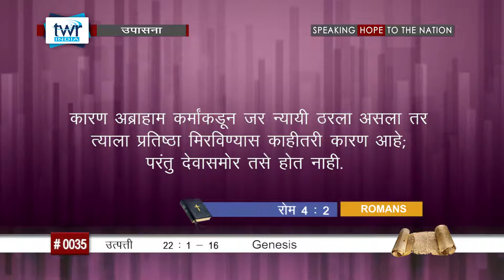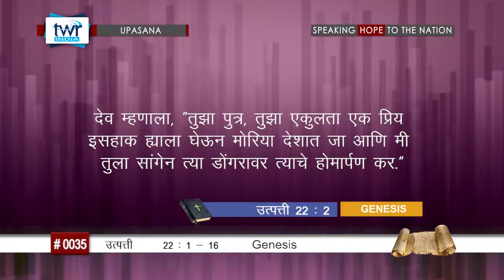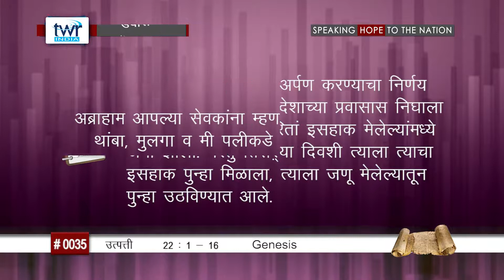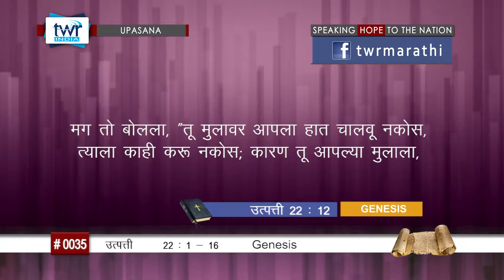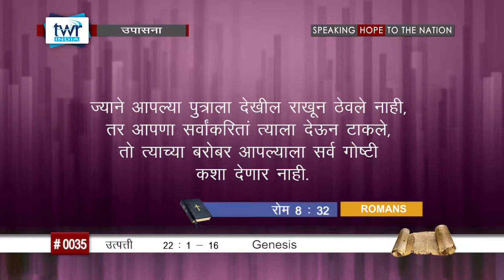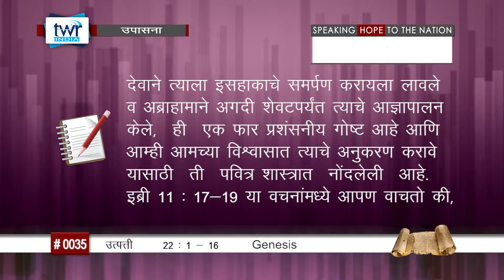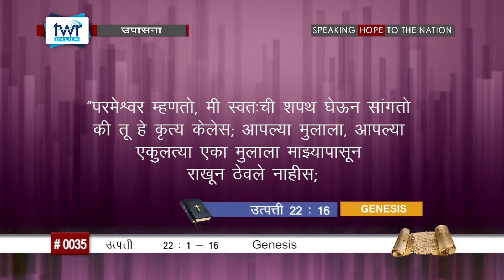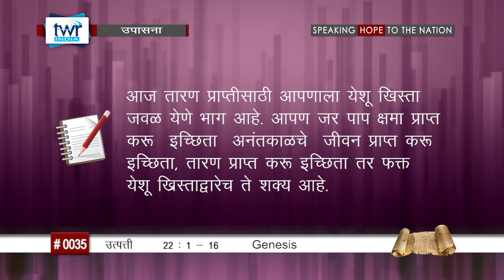TTB उत्पत्ती (#0035) Genesis 22 : 1 - 16 Marathi Bible Study Upasana